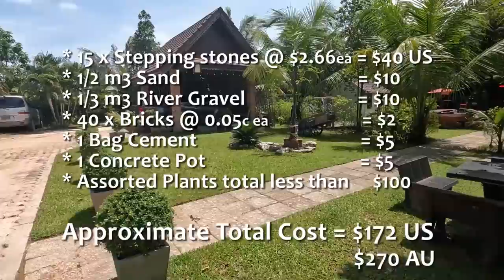Look what I did to OUR HOME & RESTAURANT IN LAOS | Now in Lao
YES we have a Restaurant in Vientiane Laos.. and this is what I did to it and HOW MUCH it COST
A Lao home tour video captured over a few weeks highlighting the improvements I've been making around Restaurant and home gardens and the approximate costings. Showing what it was like before, the process and after, with costings.

Mailing Address:
P.O.Box 3630

Directions to our Restaurant "BanSuan Restaurant"  was (Buffet Laos Seafood)